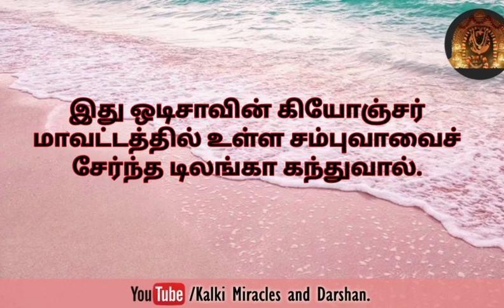தீவிர கல்கி பிரார்த்தனைக்குப் பிறகு திருந்தாக குடிகாரன் தானாகவே குடிப்பதை நிறுத்தினான்